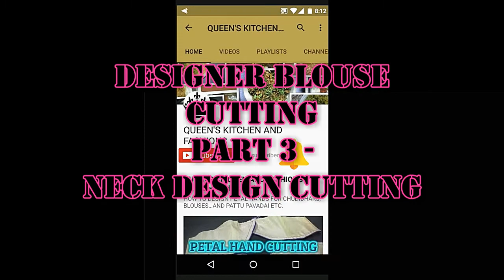✔ DIY DESIGNER BLOUSE CUTTING PART 3 - BACK NECK (டிசைனர் பிளவுஸ் பகுதி 3 கழுத்து) IN TAMIL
in this video , i explained how to cut the neck using chart cutting

MY PREVIOUS VIDEOS LINKS (QUEENS KITCHEN AND FASHIONS)
(QKF)